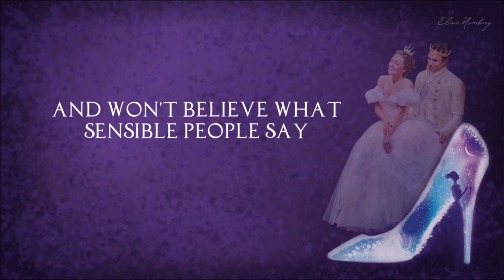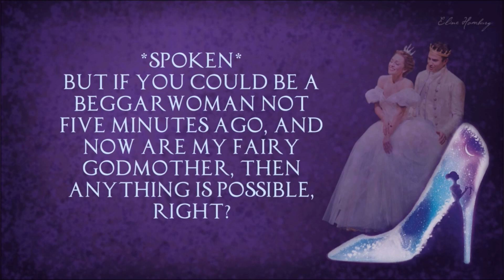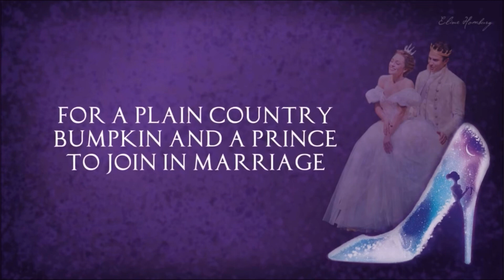Impossible/It's Possible - R&H's Cinderella (Combined Track)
"Impossible/It's Possible" from R&H's Cinderella karaoke track. Used for MSPA's 2024 Disney Night.